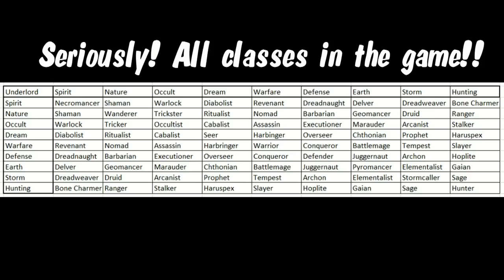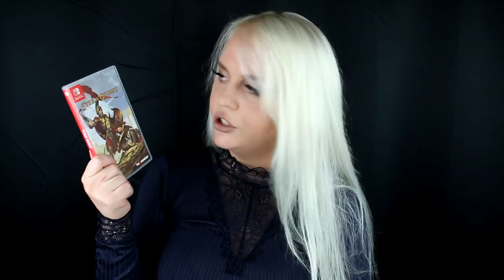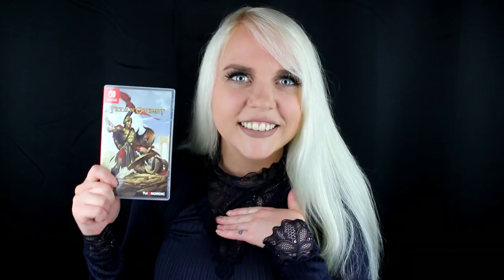Titan Quest Review (Nintendo Switch)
I review the action-RPG game Titan Quest for the Nintendo Switch! Also out on PC, cellphone, PS4 and XBOX One. Developed by Iron Lore Entertainment and published by THQ!

"IRCHA GAMING"
Postboks 90
9481 Harstad
Norway

EQUIPMENT & EDITING:
CANON EOS 700d Lens EF-S 18-55mm 1:3.5-5.6 IS STM
Audio: Pixel MC-50 microphone
Software: Pinnacle Studios 15 Ultimate
I do/make/edit everything myself.